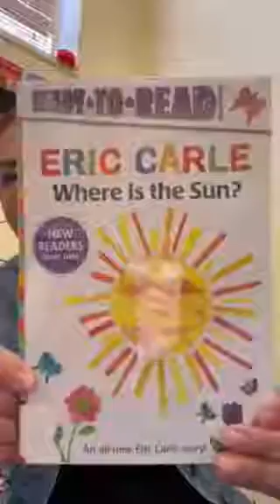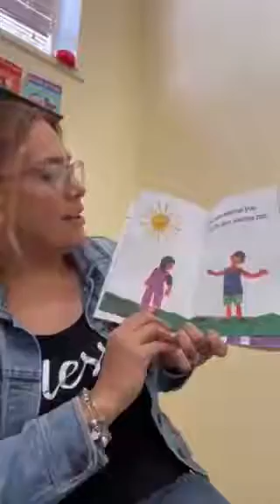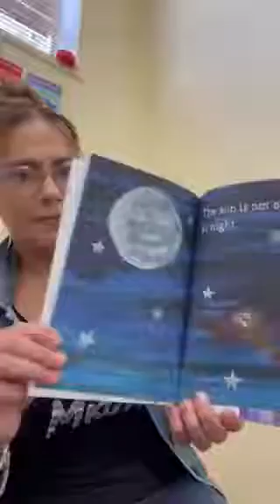Where is the Sun - 3/26/21